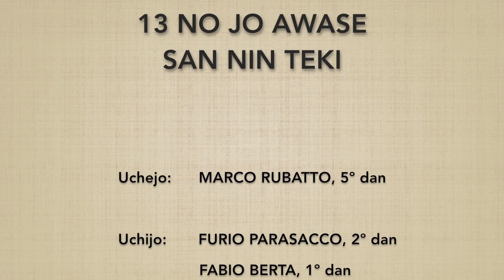13 no jo awase, 3 directions (1→13) - Marco Rubatto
Forma step by step (dankai teki ni) e fluida (awase) dell'armonizzazione di 13 no jo kata (passaggi da 1 a 13), eseguiti in 3 direzioni

Step by step form (dankai teki ni) and fluid form (awase) of 13 no jo kata harmonization (steps from 1 to 13), performed in 3 directions